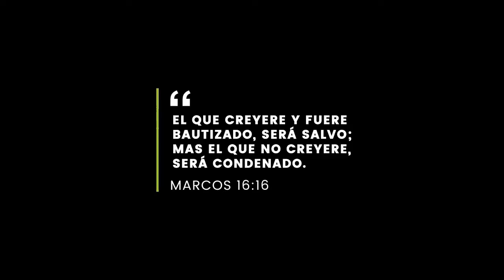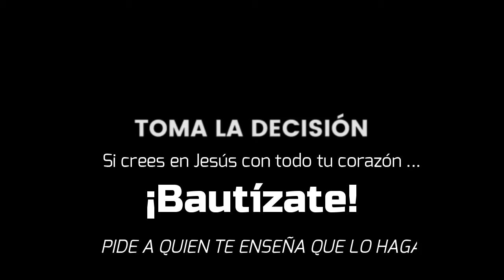Bautismo en Agua